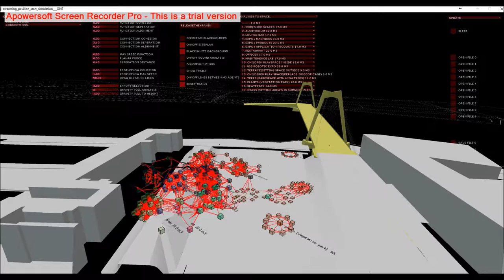Processing Agent Based Generative Design System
This processing sketch uses swarming techniques to place spaces on the site and simulate people flow

Part of my graduation project at the TU Delft

Arwin Hidding
Hyperbody Studio
MSC4 Architecture
TU Delft